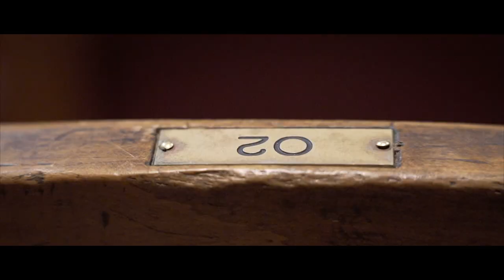Visite de L'Opéra de Nice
Quelques images du magnifique Opéra de Nice prises à l'occasion d'une visite organisée par la ville de Nice pour "Les nouveaux Niçois".

Voix off : Carole Gouvernelle